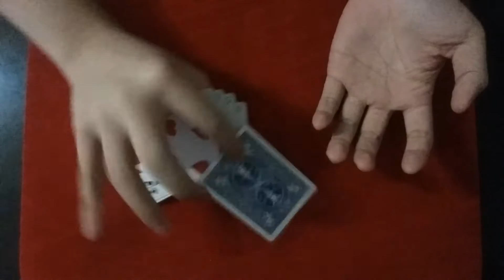[IYH Vlog] i-sandswitch by IYHin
"i-sandswitch'' is my original sandwich effect